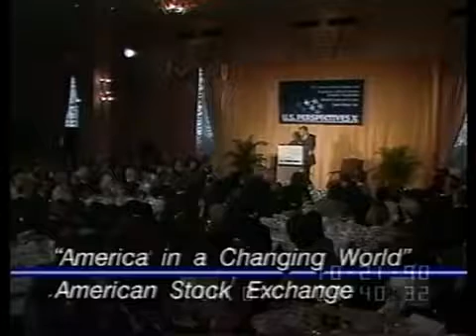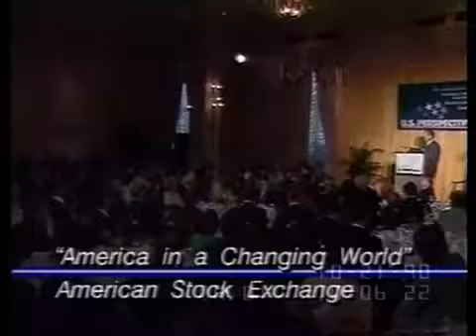American Stock Exchange: The Politics of the Budgetary Process (1990)